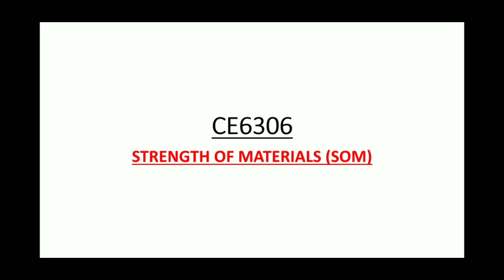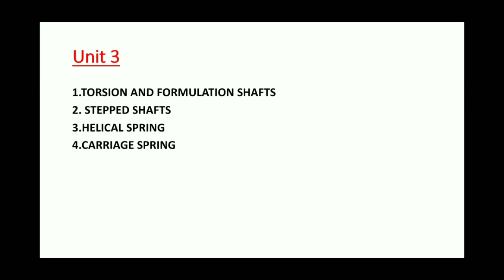CE6306 - Strength Of Materials (SOM) Reg 2013 | Saran Jaysankar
Here You Can Get

1) Unit 4 & 5 Important Questions
2) Exclusive Part A & Part B Questions In Pdf
3) Exclusive Exam Tips
4) Surprize for Viewers

Follow this link to join my WhatsApp group Follow this link to join my WhatsApp group Follow this link to join my WhatsApp group